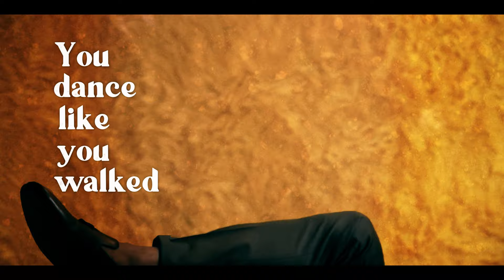evrYwhr - Take Your Time (Official Lyric Video)